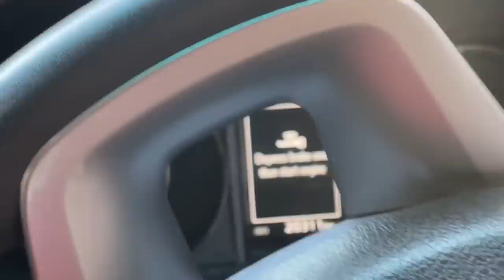Fortuner Ki Second Service Me Kitna Kharcha Aaya😭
My fortuner second service 20k kms

 ELVISHYADAVFOUNDATION@icici